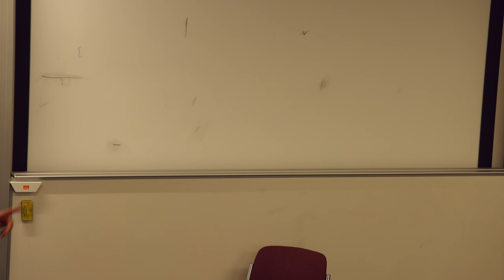Cosmos in a Cup: The Atomic Secret | UCL Lecture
Today, we discuss the most revolutionary concept in the history of science: that of the atom. By ‘atom’, I am not referring to the objects chemists study, those strange aggregates of electrons and quarks, gluons and photons. Instead, I am pointing to something more fundamental, essential, and limpid: the -very ancient- idea that reality is composed of microscopic, indivisible bricks. Before addressing this issue, however, we must take a step back and ask ourselves a question that is as bizarre as it is crucial: what is a concept?

What you see is a talk I enjoyed giving at the UCL Chemical Engineering Department in London. I take this opportunity to thank the organisers, who were extraordinarily professional and welcoming, and the audience – although I was forced to lower their volume to reduce background noise. My apologies!